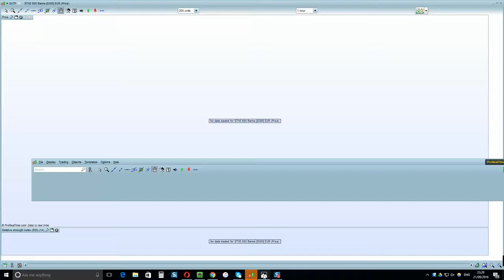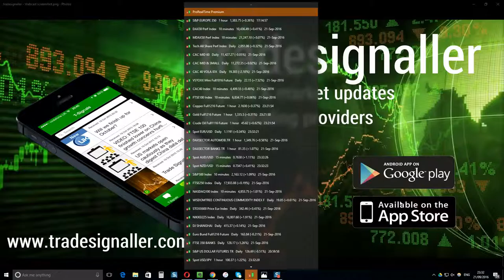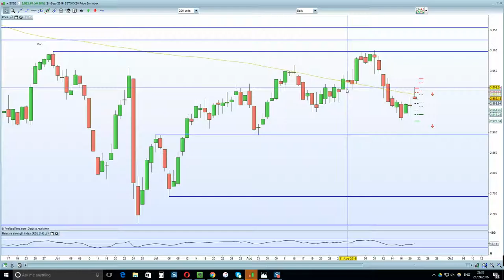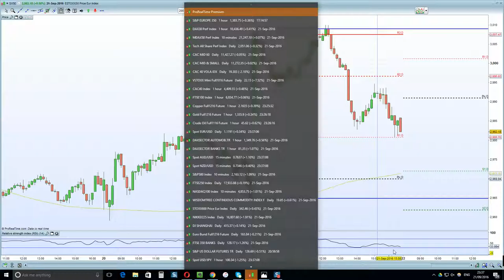FTSE 100 hurt by sterling pivot low as oil failed to inspire gains. DAX vulnerable to stronger EURO